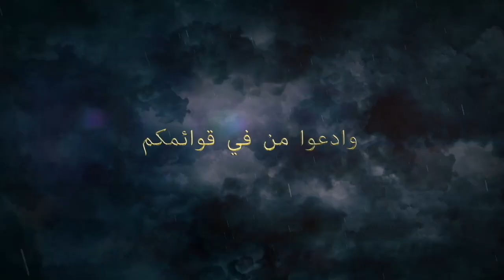القس / سدراك ابراهيم حنا راعي كنيسة مارجرجس بالقللي القاهرة مصر يقع في قبضة الشيخ وسام عبد الله